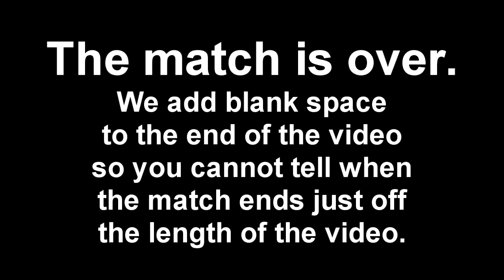Semi-Finals - Velocity eSports vs Ascent - Pick/Ban Prolander - RGL.gg - Season 2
Interested in Prolander? Try out our pick up games, which are open to any skill level and join the steam group

All Pyro Update weapons are allowed during pick/ban process!

Casters: sigafoo, VoxDei
Camera: Nicell
Hud : Wiethoofd